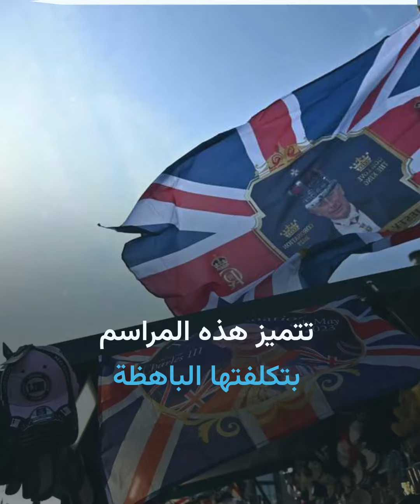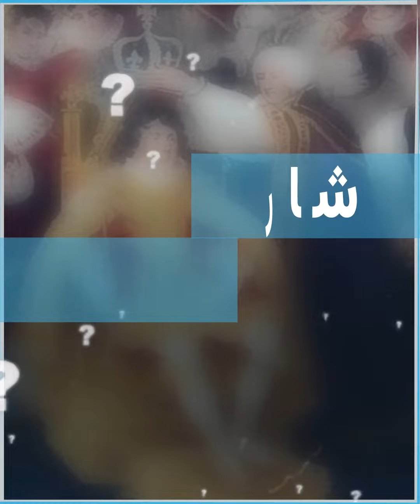تكلفة تتويج ملوك بريطانيا على مدى القرنين الماضيين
تعرف على تكلفة تتويج ملوك بريطانيا على مدى القرنين الماضيين.
برأيك هل تستحق مراسم التتويج هذه الكلف الباهظة؟